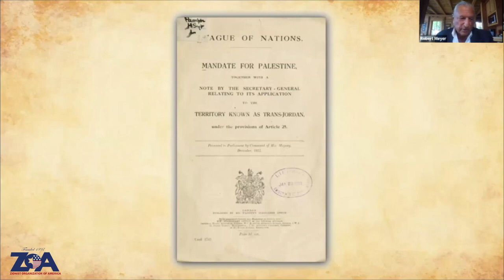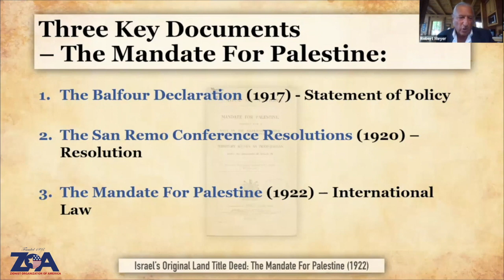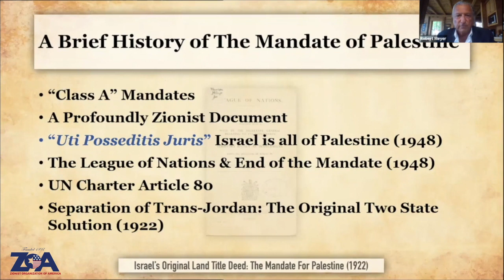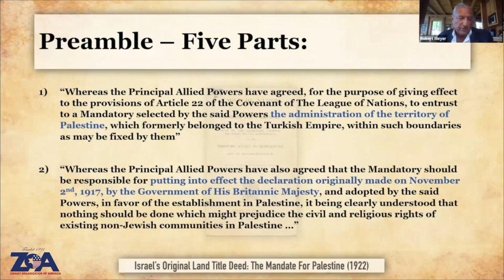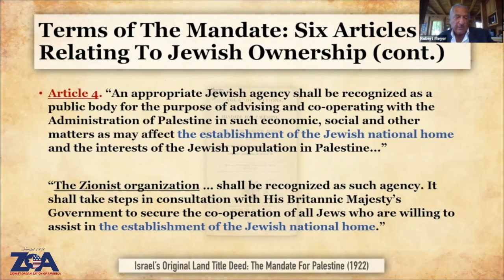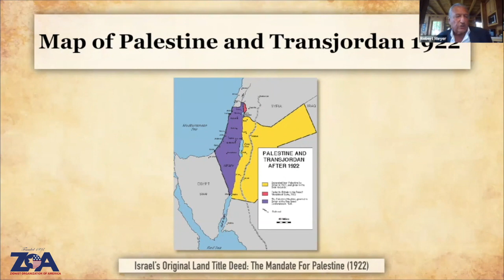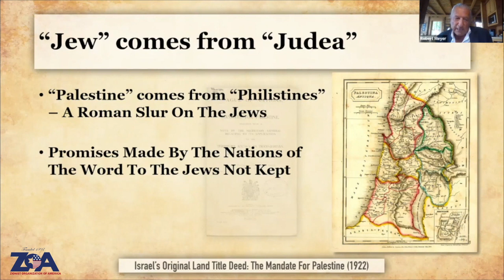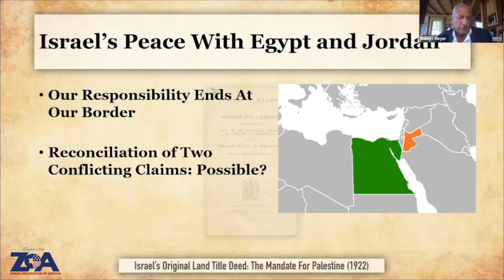Robert L. Meyer, Esq.: "The Mandate for Palestine"